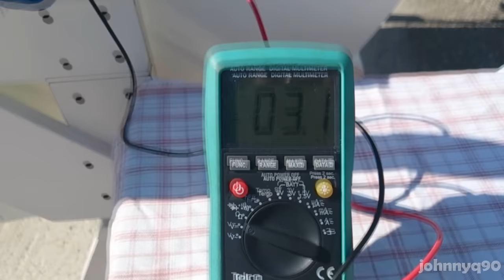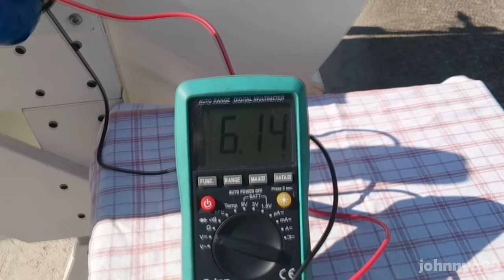Solar Steam Powered Turbine Generator - Part 2/2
This is the first time my dental air turbine handpiece works on steam! The steam is produced using my parabolic trough mirror which i made for my university thesis project. With no load, the tiny generator produces 6.5 volts DC. I did a load test and it produced 2.86W. I'll probably upload that too i guess